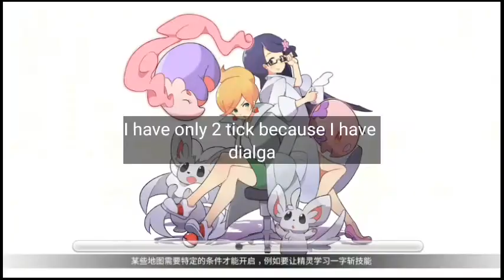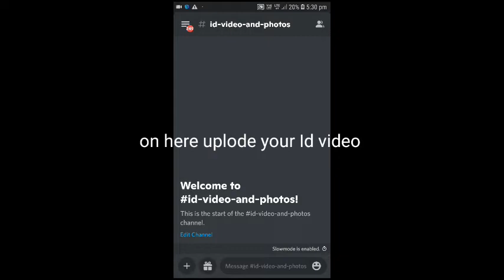exchange system in evolve legend chinese lets fight